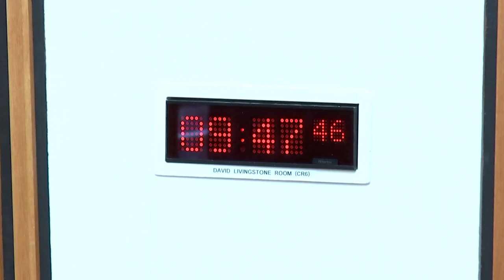Standards, Procedures and Public Appointments Committee - 22 February 2024